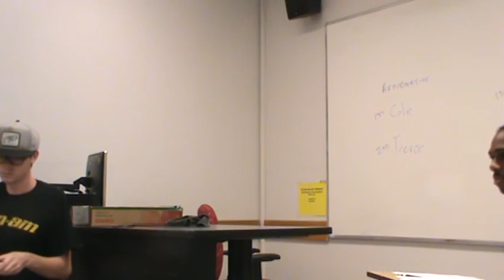2AR NO GE